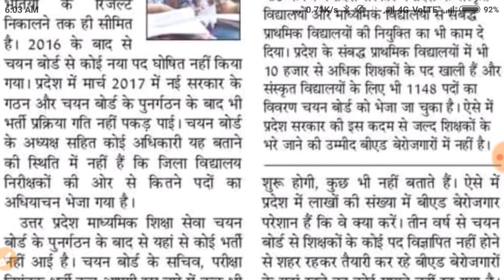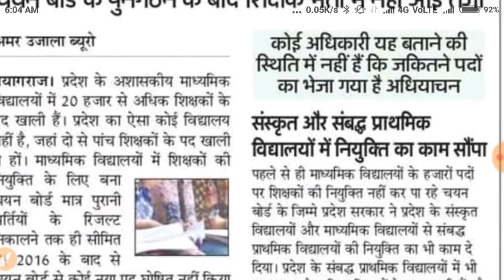शिक्षको 20 हजार पद खाली ।। जल्द भरे जाएगे